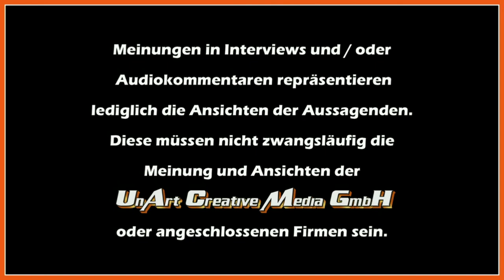UnArt Live TV - Interview Grausame Töchter, Zeche Carl Essen 2014